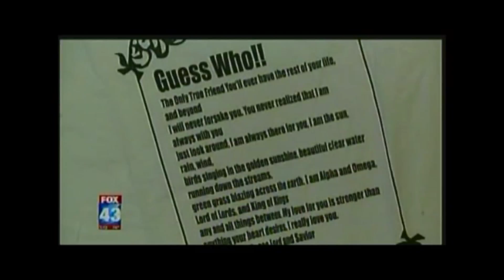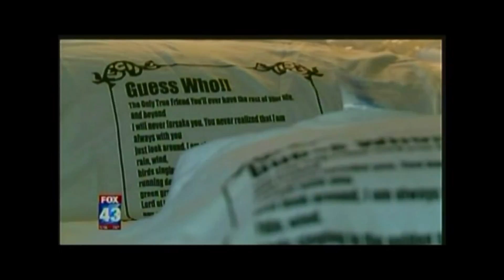Woman Sells Shirts And Saves Home